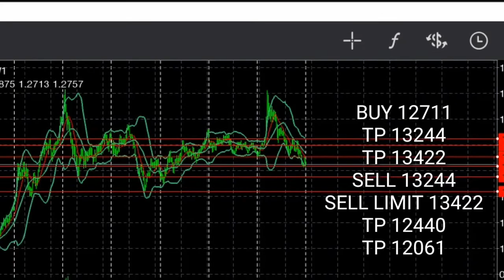LIVE SINYAL FOREX MINGGUAN - ANALISA USDCAD MINGGU INI 4-8 JANUARI 2021 - BY TAMRIN FATHONI